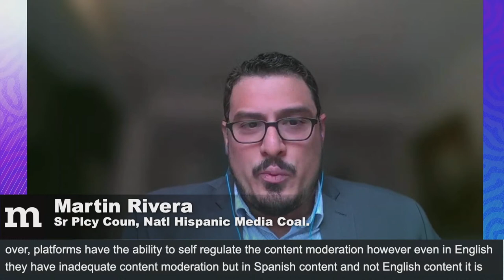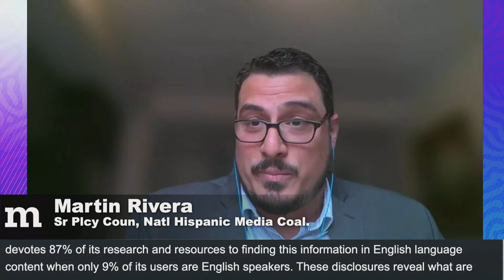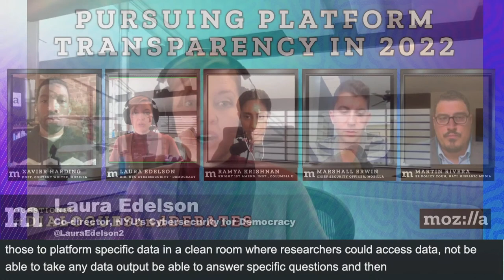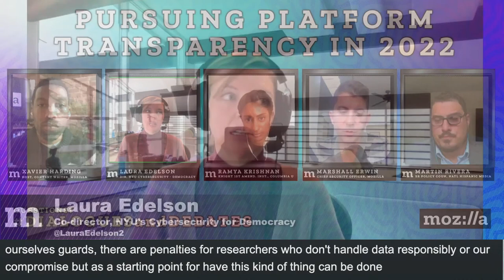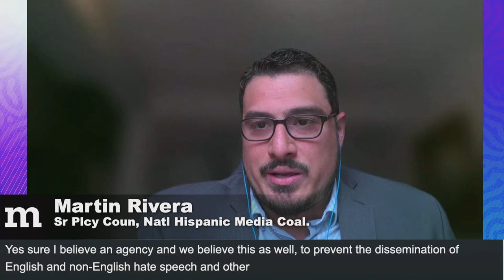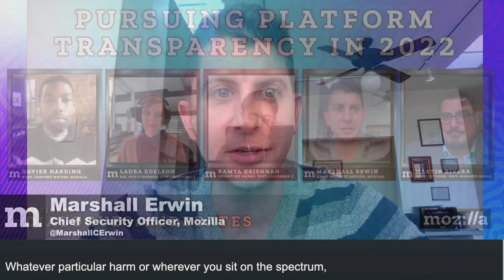Pursuing Platform Transparency in 2022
Internet platforms dominated the headlines in 2021. Revelations from whistleblowers and independent researchers demonstrated how platforms failed to curb mis- and disinformation about public health, eating disorders, political violence and beyond. And one common thread connected so many of these stories: transparency — or rather, the lack of it.

Platforms like Facebook have an outsized influence on individuals and society at large. Yet there’s dangerously little insight into how they operate: who’s paying for political ads, what content receives the most engagement, why their algorithms behave the way they do.

In this panel, four experts from civil society will discuss the importance of making platform transparency a reality in 2022 — and the path to get there. Panelists from Mozilla, NYU’s Cybersecurity for Democracy, Knight First Amendment Institute at Columbia University, and National Hispanic Media Coalition will discuss a three-pronged approach for making platform transparency a reality.

Speakers

Panelists:
Laura Edelson, Co-director, NYU’s Cybersecurity for Democracy
Ramya Krishnan, Staff Attorney, Knight First Amendment Institute at Columbia University
Marshall Erwin, Chief Security Officer, Mozilla
Martin Rivera, Senior Policy Counsel, National Hispanic Media Coalition

Moderator:
Xavier Harding, Mozilla moderator